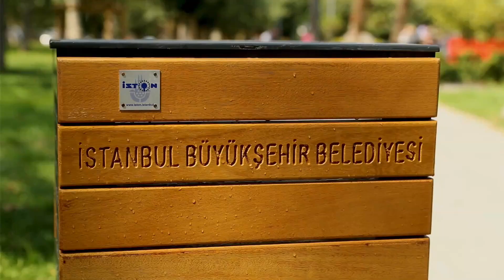İSTON'u bir de İSTON Ailesi'nden dinleyin 🙂